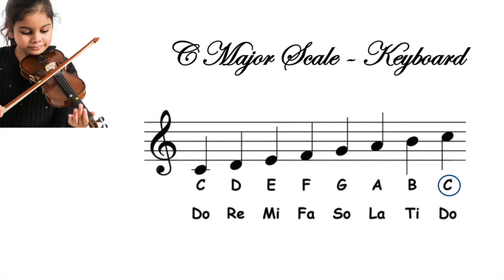C Major Scale | One Octave | Keyboard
C Major Scale played on the keyboard